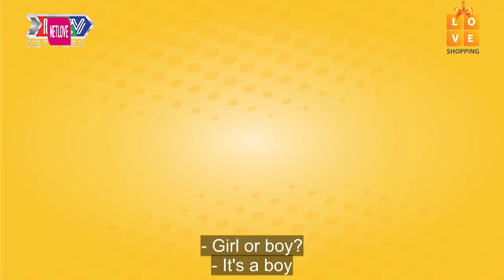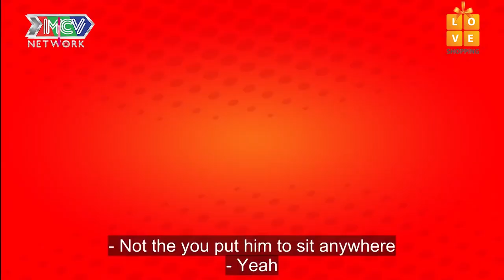Nàng Dâu Bị Mẹ Chồng GHÉT Chỉ Vì QUÁ XINH ĐẸP Khiến Quyền Linh CẠN LỜI | Nàng Dâu Tập Sự